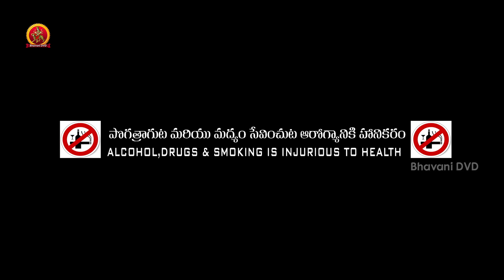House (Horror) Full Movie Part 1 - Jai, Vasundara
House (Horror) Full Movie Parts.

Starring: Jai, Vasundara Among Others

Director: Raju Setty
Producer: Palem Srikar